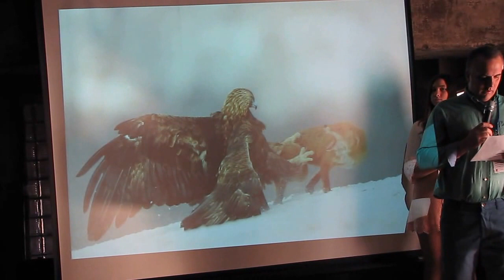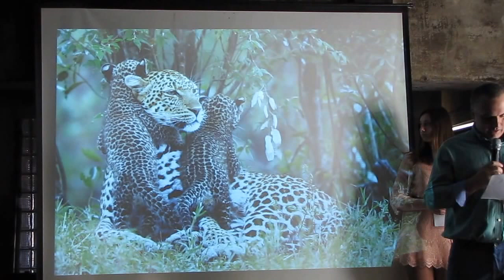Открытие, награждение победителей Золотой черепахи - 2014 часть-3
28 февраля 2014 г. Прошла церемония награждения и подведения итогов Международного фотоконкурса "Золотая Черепаха - 8".  Впервые она  состоялась на берегах Невы на пятом этаже Выставочного пространства Лофт Проекта ЭТАЖИ (Лиговский пр., 74).